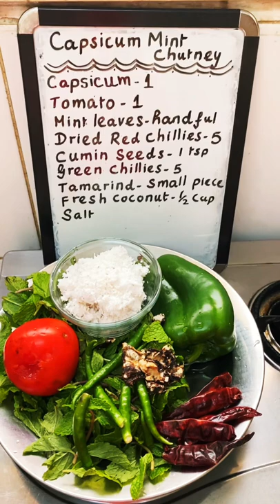031: CAPSICUM MINT CHUTNEY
CAPSICUM MINT CHUTNEY

INGREDIENTS

Capcisum 1
Tomato 1
Mint leaves / Pudhina Handful
Green chillies 5
Tamarind small goose berry size
Fresh grated coconut 1/2 cup
Salt

FOR SEASONING

Oil
Mustard seeds
Channa dhal
Hing powder